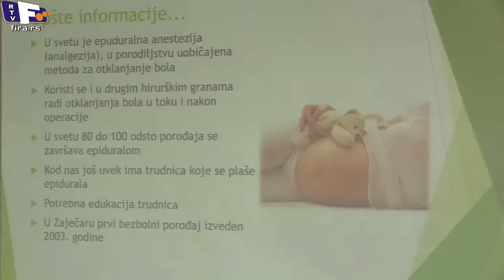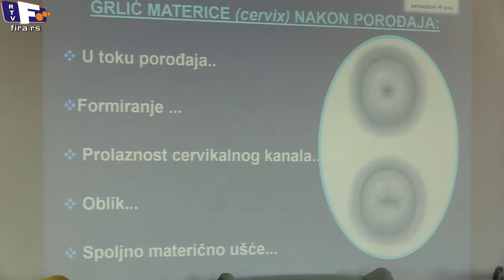Trudnoća je dar